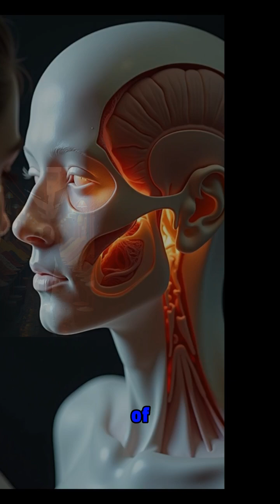DID YOU KNOW The Human Nose Can Remember 50,000 Different Scents?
Your nose is more powerful than any technology ever created! With just one breath, your olfactory system can identify up to 50,000 different scents using 10 million specialized receptor cells hidden in your nasal cavity. When smell molecules hit these receptors, they create unique neurological fingerprints that your brain instantly recognizes as distinct odors.

But here's what makes it truly incredible: your sense of smell connects directly to your brain's emotional center, the limbic system. This is why catching a whiff of your grandmother's cookies or your first perfume can instantly transport you back in time and flood you with emotions. Your nose isn't just detecting scents – it's creating powerful memory imprints that influence your behavior and decision-making for life.

Every day, this amazing sensory superpower works silently in the background, processing thousands of scent messages and linking them to your deepest memories and emotions. From warning you about danger to bringing back cherished moments, your nose is truly one of nature's most sophisticated and underappreciated technologies, built right into your body. Follow for more.